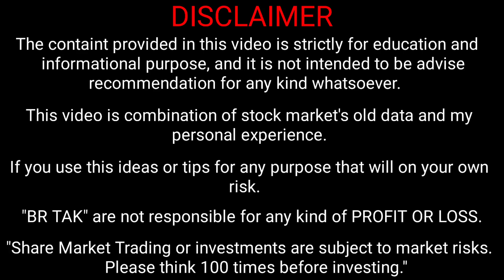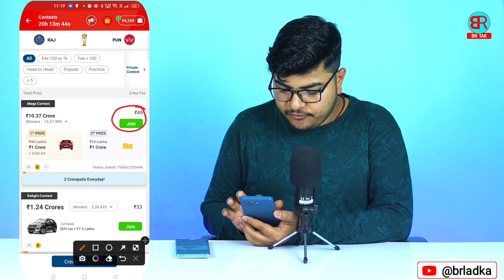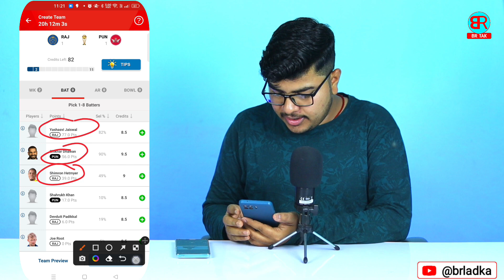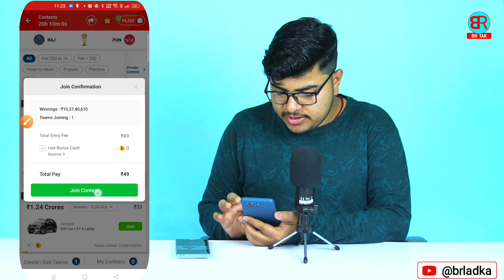my 11 circle me team kaise banate hai | my 11 circle me team kaise banaye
By,
NAVIN KUMAR

______________________BR TAK______________________

Refer Code:- STEELBNT

my 11 circle me team kaise banate hai
my 11 circle ipl team kaise banaye
my 11 circle par team kis tarah se banaye
ipl me team kaise banaye my 11 circle
my11circle me ipl ki team kaise banaye
fantasy team kaise banaye my 11 circle me
my 11 circle me cricket team kaise banate hai
my11circleteam
my 11 circle team kaise banaye
my 11 circle me team kaise banaye
my 11 circle par team kaise banaen
br tak